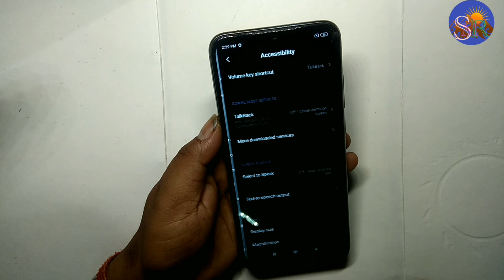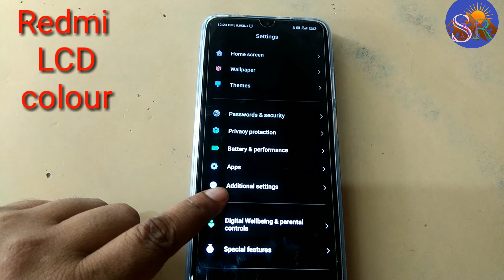Redmi Mi A3 Display colour change settings डिस्प्ले कलर सेटिंग कैसे करें